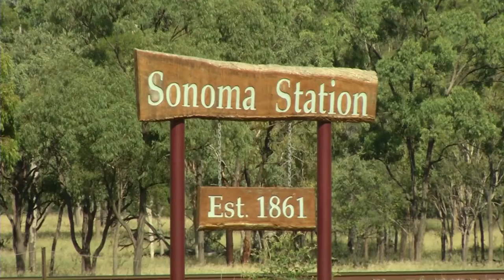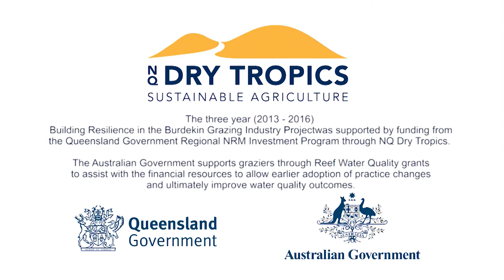Sonoma Case Study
With much of the region continuing to suffer from drought, an increasing number of graziers are looking for ways to build resilience into their businesses by maintaining good pasture levels and improving land condition. NQ Dry Tropics’ three-year (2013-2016) Building Resilience in the Burdekin Grazing Industry project, funded through the Queensland Government’s Regional NRM Investment Program, has been supporting three grazing families, managing a combined area of 56,000ha, to take part in a long-term trial of the Holistic Management approach to looking after their business and their land.

Shane and Amanda Watts own and manage Sonoma Station, a 14,400-hectare property near Collinsville.

Hear Shane explain how Holistic management, which advocates resting country for long periods, has led to a huge increase in pasture diversity.